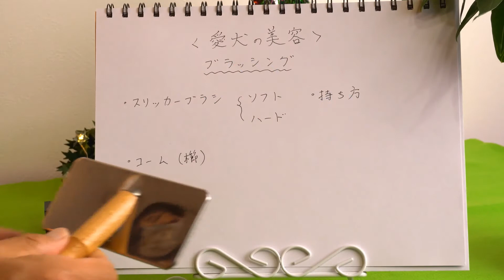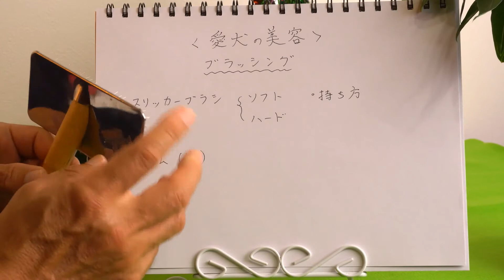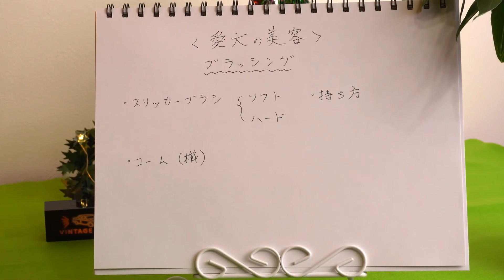「愛犬の美容（ブラッシング）」α32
愛犬の美容（ブラッシング）grooming
モデル犬はタイニープードルのルナです。
Tea-cup Poodle, Toy Poodle

Photographer（写真家）＋Dog trainer（犬の訓練士）＝ クレージーKats（独身）

1990年より犬を撮りはじめます。

油絵を描きながら、
日本経済新聞・配達、ホテルオオクラ・レストラン、テニススクール・コーチ、
トラック・タンクローリードライバー、食品総合オペレーター、病院理事長付

2008年、動物取扱業登録
（訓練士・トリマー資格取得、動物アロマテラピー、愛玩動物飼養管理士１級）

2014年、独り善がりな解釈にならないよう腕試しに受けた「フォトマスター検定1級」に合格してから写真教室を主宰しています。

2017年より「SONY PRO SUPPORT」を受けています。

◯ 写真は「七五三、披露宴、ポートレート、スポーツ、企業インタビュー・商品etc.」何でも撮ります。

ただし、タバコの匂いが苦手です。

YouTubeは、
初心者でもカメラを想い通りに扱い、想い通りの写真を撮るために始めました。

みなさんの日常に楽しい発見がありますように！

A feel & Photo Story α496
代表
Photographer, Dogtrainer, Trimmer & Aromatherapist = Katsuhiko Tanida
interest(趣味・特技)：油絵、素粒子論、夏目漱石、英会話、硬式テニス、
化学(危険物取扱者)、アロマテラピー検定1級、乗馬５級

ホームページ・・・(URL)www1.odn.ne.jp/afeeldogcare/